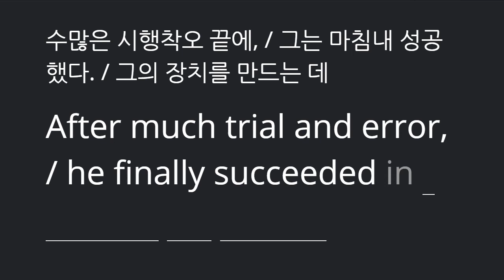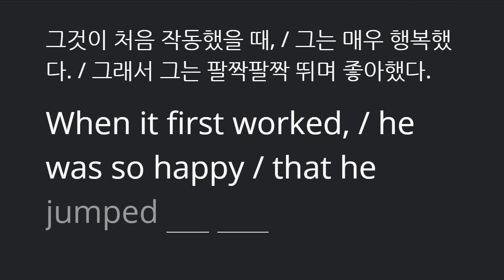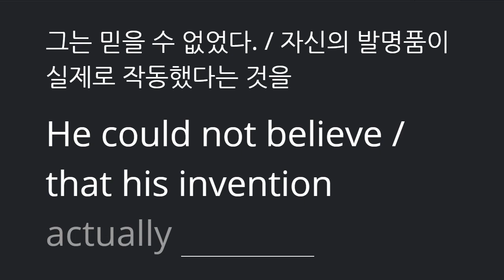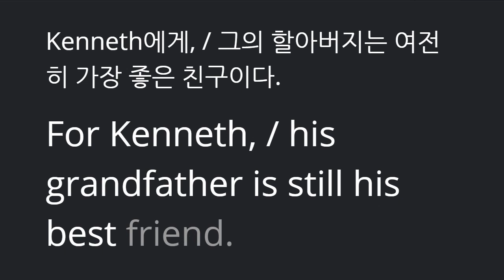중2 2021 06 26 구미중 도송중 미래엔 4과 본문